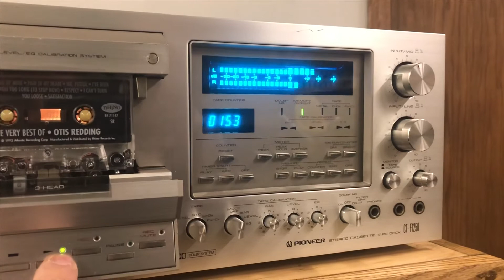Pioneer CT-F1250 Cassette Deck eBay 2019